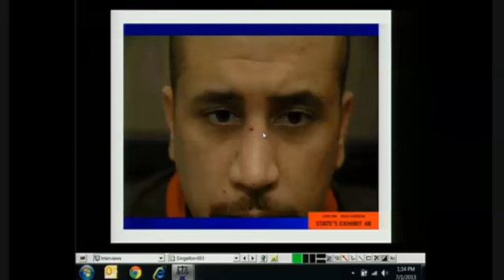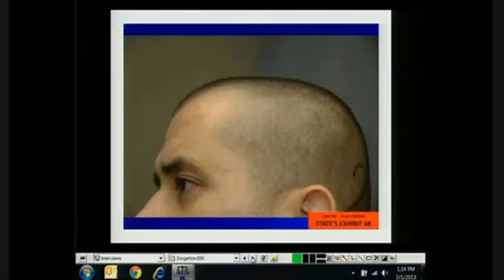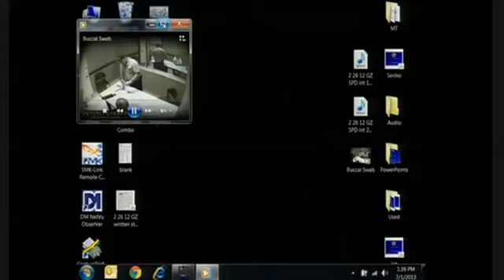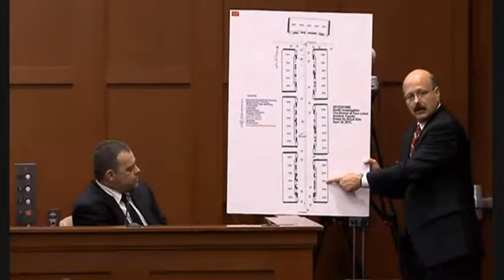George Zimmerman Trial Day 6. Part 2